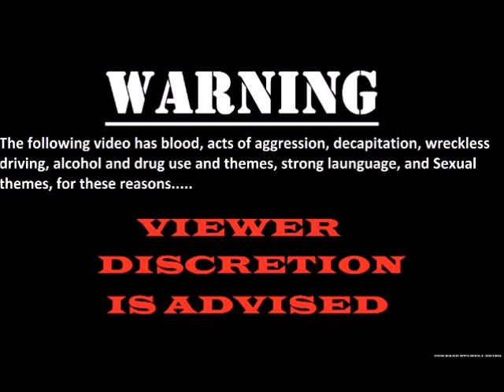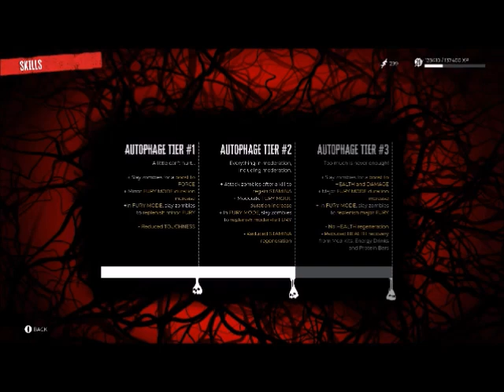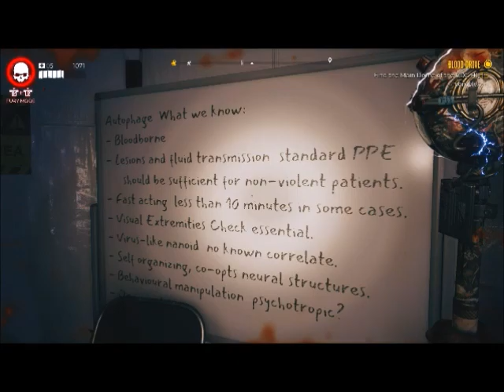Tuesday Lets Play Dead Island 2 Episode 18: CDC Center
Now with Dr. Reed trying to help us, we find out the military is in charge of the CDC now, this and the fact that the only way out is through a blood sample. So by Dr. Reeds instructions, we head to the beach CDC center over by the Pier to get the blood sample. Along the way we get to see the actual carnage of the beginning of the infection. And after we get the blood were told we need equipment on the pier. Enjoy!